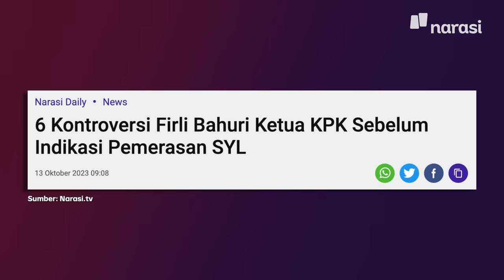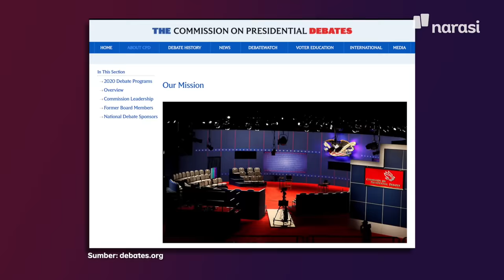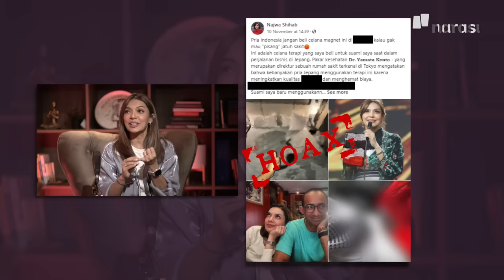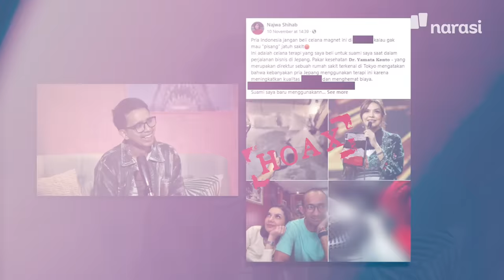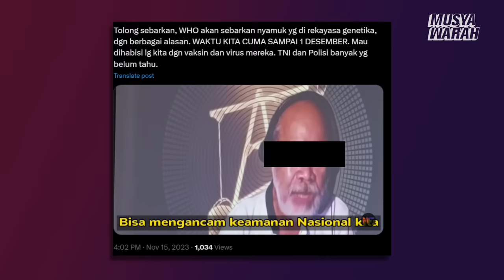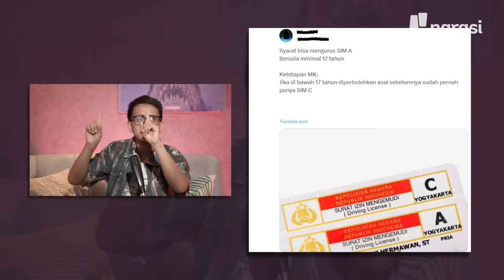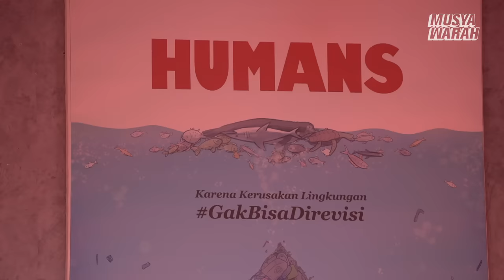Ketua KPK Tersangka Korupsi: I Told You So | Musyawarah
Musyawarah episode ini kembali ngobrolin hal-hal ngeselin yang terjadi belakangan. Ketua KPK yang jadi tersangka korupsi lah, hoax yang menyesatkan lah, sampai gimana seharusnya debat capres biar lebih menarik.

Btw, Musyawarah juga bagi-bagi hadiah lho buat 5 orang beruntung, nonton videonya dan jawab pertanyaan tentang prebunking di kolom komentar dengan cantumkan username IG, paling lambat 3 Desember 2023. Pengumuman bakal di-update di Instagram @matanajwa. Biar lebih paham soal ini kamu juga bisa nonton playlist “Recheck Sebelum Kegocek” di link berikut:

The views and opinions expressed in this video are those of the speakers and do not necessarily reflect the official policy or position of Google.

(Narasi)